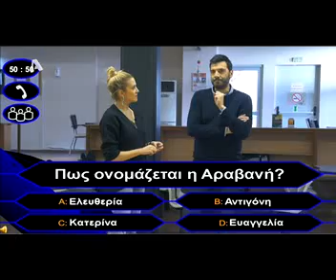«Καρφώνει» Σπυροπούλου –Αραβανή: «Θα το πω τώρα και ας γραφτεί…» - Η αντίδραση της Γερμανού